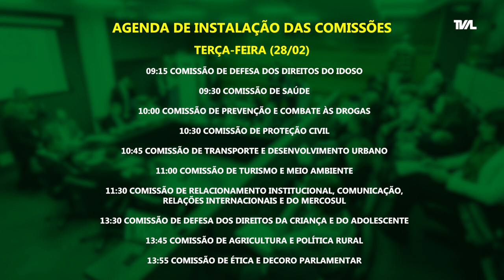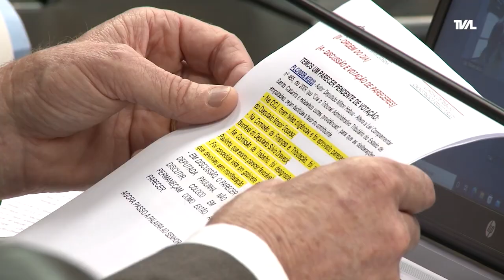É Notícia - Assembleia retoma instalação de Comissões nesta semana - 27/02/23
Nesta semana está programada a instalação de mais 14 comissões permanentes da Assembleia legislativa. durante estas reuniões ocorre a escolha do presidente e vice-presidente de cada colegiado. De acordo com o Regimento Interno, os colegiados são órgãos responsáveis pela análise da constitucionalidade e do interesse público das proposições, emissão de pareceres, apuração de fato determinado e, dentro das respectivas áreas de atuação, fiscalizam os programas e ações do Executivo estadual.